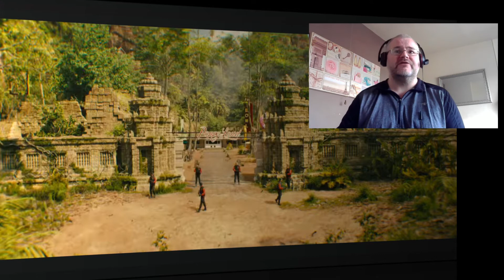Kingsman: The Golden Circle (2017) Film Review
My review for Kingsman the golden circle.